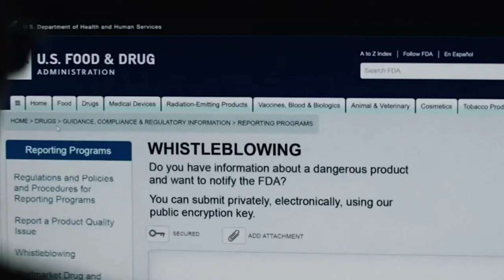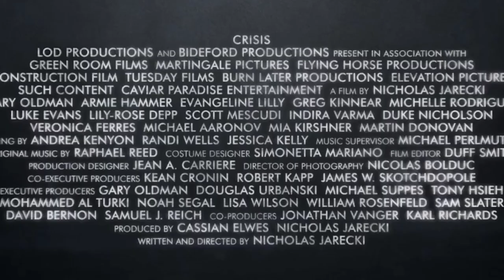Crisis Movie Trailer 2021 | Movister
A drug trafficker organizes a smuggling operation while a recovering addict seeks the truth behind her son's disappearance.

Hashtags #️⃣

Keywords 🔡

Welcome 🤗